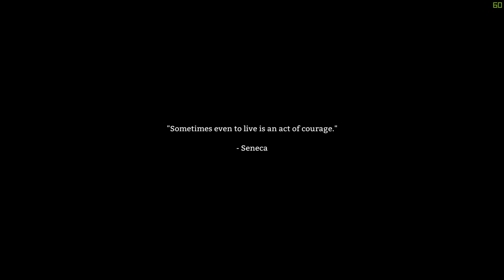The Long Dark| Episode 6| Lucky Ducky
Going back into the Canadian Wilderness I am more than surprised to find out where I begin this journey

and

Code Zero

About TheNorthernAlex
On this channel you will find mainly simulator games like Farming Simulator, Construction Simulator, Euro Truck Simulator and all kinds of games related to Emergency services like Emergency 4, 911 First Responders, Emergency 2016. Everything related to Firefighters, Police, Emergency Medical Services.